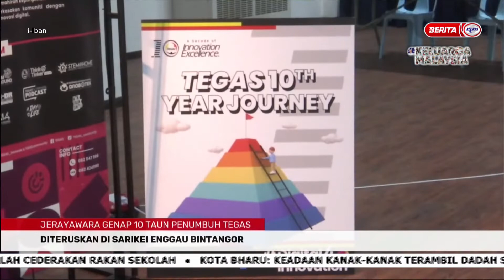22 JUN 2022 –I-IBAN